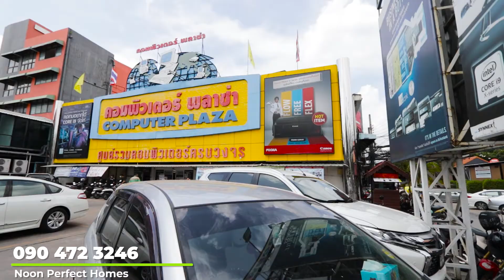ขายคอนโดเชียงใหม่ ที่ เดอะ ยูนีค แอท คูเมือง ราคา 2,700,000 บาท คุณนุ่น 0904723246 [UNQ027]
สร้างโอกาสขายบ้านที่ดีขึ้น

ขายห้องสตูดิโอ ตกแต่งเฟอร์นิเจอร์ครบครัน พร้อมเข้าอยู่ ที่ เดอะยูนิค แอท คูเมือง คอนโดมิเนียม ตั้งอยู่บนทำเลที่เดินทางสะดวก ใกล้สิ่งอำนวยความสะดวกมากมาย ขายในราคา 2,700,000 บาท

รายละเอียดคอนโด:
ขนาดพื้นที่: 36.30 ตารางเมตร
ห้องนอน: สตูดิโอ
ห้องน้ำ: 1
แอร์คอนดิชั่นเนอร์
ห้องครัว: 1 พร้อมตู้เย็น ไมโครเวฟ เตาทำอาหาร เครื่องดูดควัน และเครื่องซักผ้า
มีห้องนั่งเล่นและรับประทานอาหาร
เฟอร์นิเจอร์ครบชุดพร้อมเข้าอยู่

รายละเอียดพื้นที่ส่วนกลาง:
ประตูดิจิตอล คีย์การ์ด
ห้องบริการซักผ้า
พนักงานรักษาความปลอดภัยตลอด 24 ชั่วโมง

Chiangmaibaan.com โดย เพอร์เฟค โฮมส์
Line ID: @perfecthomes (มี @ ด้วยนะคะ)